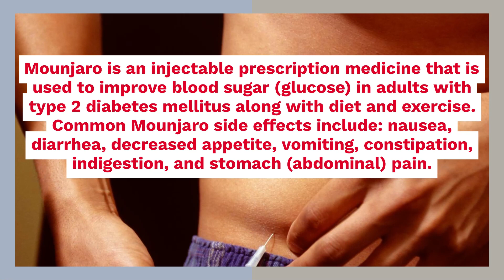MOUNJARO SIDE EFFECTS FREE CASE EVALUATION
Two drugs, Mounjaro and Ozempic, are part of the same pharmaceutical group known as incretin mimetics or glucagon-like peptide 1 (GLP-1) receptor agonists.  The difference between the two is that Mounjaro acts on both GIP and GLP-1 receptors, whereas Ozempic only targets GLP-1 receptors.

 ​Contact Nashville Mounjaro Lawyer Timothy L. Miles today if you suffered Mounjaro stomach paralysis​, ​Mounjaro gastrointestinal side effects, Mounjaro stomach side effects, or other Mounjaro side effects.  You may be eligible for a Mounjaro lawsuit and possibly be entitled to substantial compensation.